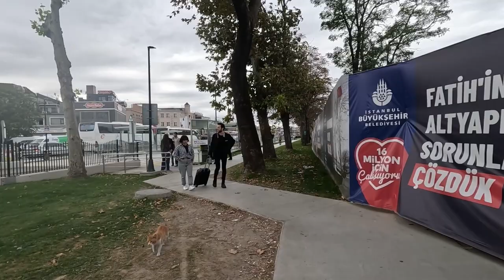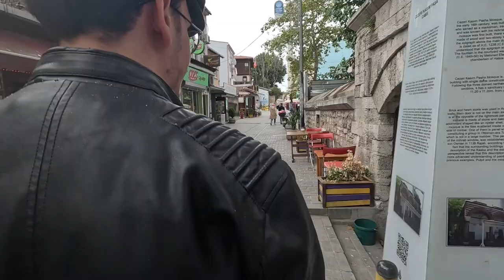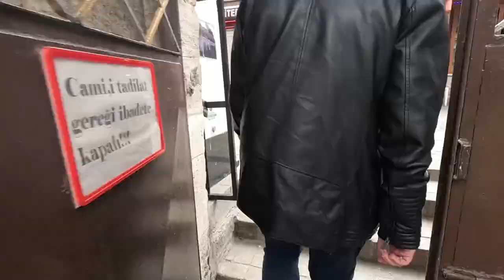Uncovering Istanbul's Hidden Sights: Ayup Sultan Mosque & Little Hagia Sophia | Rich History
Embark on a cultural odyssey with Alnomadou, a vibrant Nigerian explorer, and Broski Sam (@Rekyunes), the adventurous mind behind @RekyunOfficial, as they venture through the historical wonders of Istanbul. In this episode, join the dynamic duo as they visit the Ayup Sultan Mosque and the Small Hagia Sophia, unraveling the intricate beauty and historical significance of these iconic landmarks.

Hailing from Nigeria, Alnomadou brings his unique perspective and enthusiasm to the exploration, while Broski Sam, with his infectious energy, adds an extra layer of excitement to the journey. Together, they navigate the rich tapestry of Turkish history, immersing themselves in the cultural mosaic that defines Istanbul.

Previously, these travel enthusiasts took you on a captivating journey to Cappadocia, Turkey, where they engaged in a cultural exchange with Algerian tourists and a Georgian tour guide. In that adventure, they explored the diverse languages of Algeria and Georgia, delving into discussions on war, the USSR, and beyond. This time, Alnomadou and Broski Sam continue their quest for cultural understanding, bridging gaps between nations and weaving connections that transcend borders.

Recording Equipment Featured in This Video:

GoPro HERO11 Black Accessory Bundle - UK

GoPro HERO12 Black - UK

HSU 2 Pack Foam Windshield Housing Windslayer for GoPro Hero 12/11/10/9 Black - US

Apple iPhone 14 (128 GB) - UK

MicroSDXC Memory Card, 128GB - UK

Join Alnomadou and Broski Sam on this unforgettable journey, where they not only explore historical marvels but also foster connections and understanding between cultures.